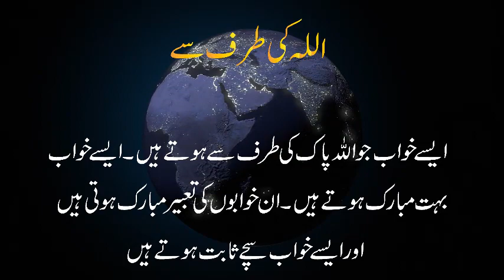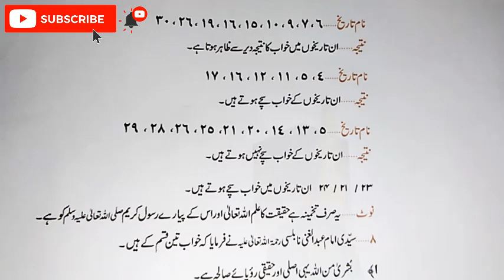Khwab Mein Bail Dekhna | Dream about Bull | Khawab ki tabeer in urdu | Dream Interpretation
Wellcome to Dream-World
Today Our Khwab Ki Tabeer Is Khwab Mein Bail Dekhna | Dream about Bull | Khawab ki tabeer in urdu | Dream Interpretation

You can search any Typr of interpretation Like:

Khwab Mein bail dekhna
Khwab Mein cow dekhna
Khwab mein gay dekhna
Khwab Mein bhains dekhna
Biblical meaning of bull